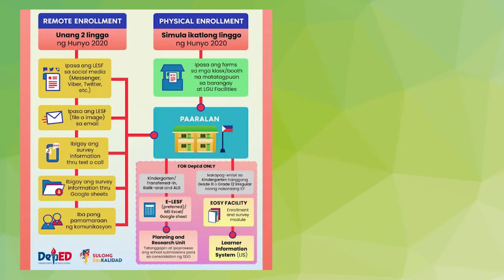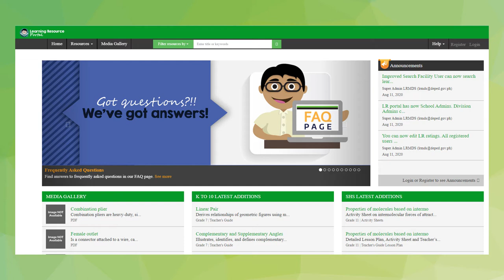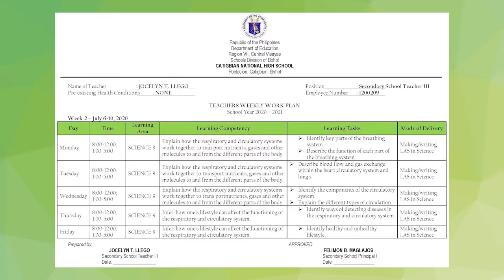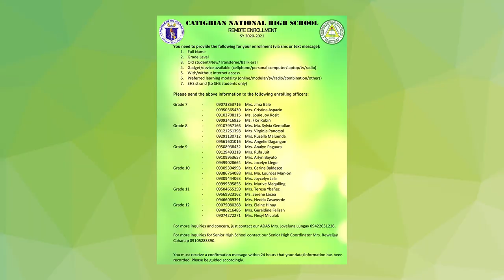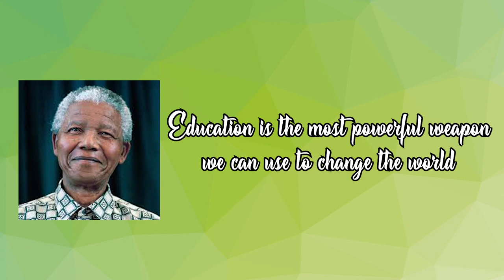Catigbian National High School SHS Simulation Video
Narrated by: Serene Grace Lacea
Script by: Nhedda Casaverde
Video Edited by: Teacher Nickoy
Directed by: Elaine Hinay

Special Thanks to:

Elizabeth Mandin - Catigbian Municipal Mayor
Gemma Ladroma - DepEd District Supervisor
Felimon Maglajos - School Principal

SHS Teachers:
Reweljay Cahanap - SHS Coordinator
Nesyl Miculob - TVL Teacher
Geraldine Felisan - ICT Teacher
Elaine Andoy - Filipino Teacher
Serene Lacea - Science Teacher
Teresa Ybanez - Social Studies Teacher
Nhedda Casaverde - English Teacher
Angelie Dagangon - English Teacher
Nick Ladroma - Math Teacher
Louie Joy Rosit - Math Teacher
Cristina Aspacio - TLE Teacher
Gemma Asilo - TLE Teacher